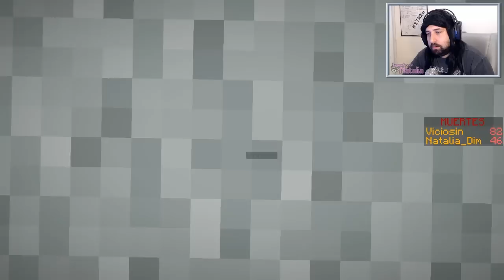VISITANDO DUNGEONS! | Diminutos 4 con Viciosin #10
▼ Descripción Re-Copada ▼

Nuevo mapa con Viciosin! DIMINUTOS 4!!! Vamos a romper todo el mapa de mi amigo personal KillerCreeper55!!